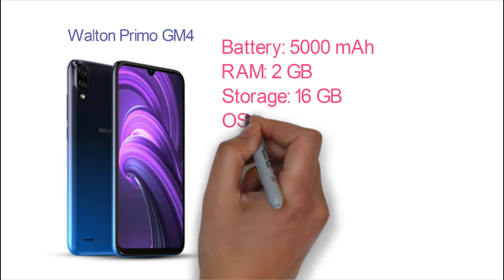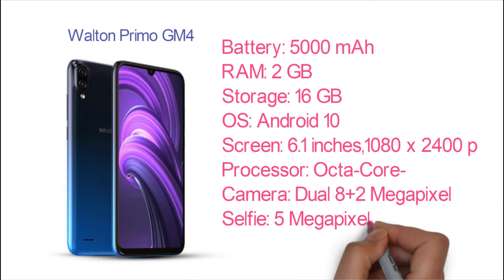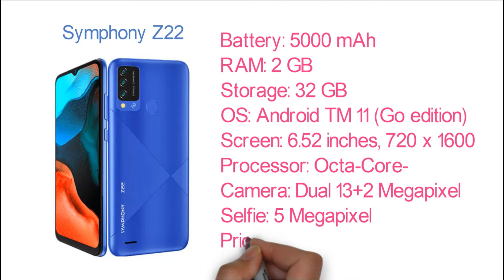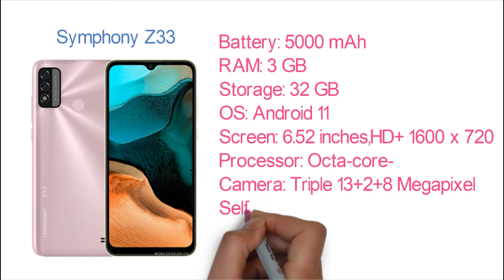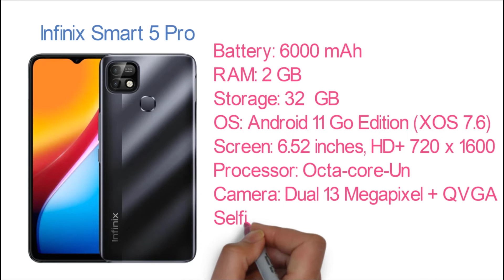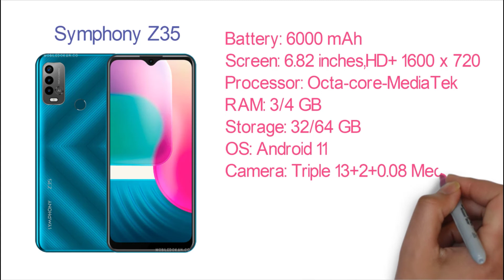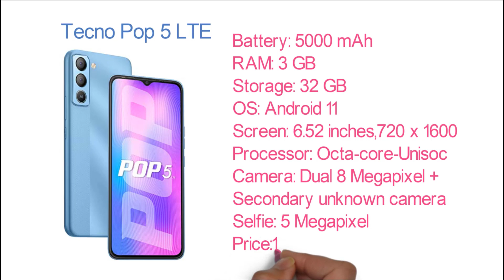সেরা ব্যাটারি ব্যাকআপ ফোন 2022 || Best battery life smartphone 2022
6000 mah battery phones in bangladesh
best battery life smartphones 2022
big battery phone 2022
best battery backup phone
best battery phone
6000 mah battery phones in bangladesh
big battery phone
best battery phone 2022
long battery life phone

5000 Taka Budget Top 5 4G Smartphone In Bangladesh 2021|| ৫ হাজার টাকার মধ্যে সেরা ফোন

If you find any inappropriate use of your copyrighted content (Footage, Photo, Music) in this video; then please contact with us first.